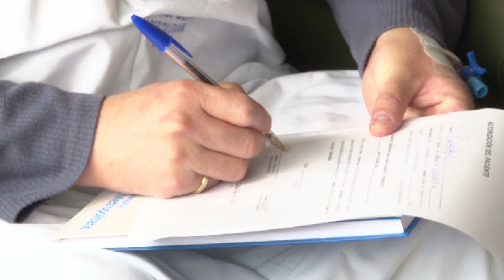Hospitalización Ing. Paulo Rodríguez